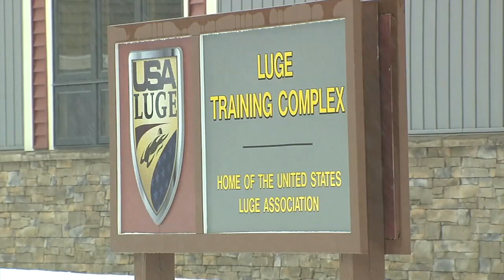WFMZ's Ali Reid takes a shot at the luge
When it comes to the winter Olympics, it's a time for people all over the world to tune in and watch niche sports you may only see a few times a year, or maybe only once every four years.

Check out all of Ali's reports from the U.S. Olympic Training Center in Lake Placid, N.Y.:

Local athlete shares story of preparing to compete in Olympics

Luge Olympians share their love for sport at Lake Placid facility

Former Olympian donates equipment to support USA in winter games

Olympians leave hometowns behind, some returning to find their roots

Empire State Winter Games attracts athletes, tourists across country

Paralympic Winter Games on the horizon, athletes are preparing